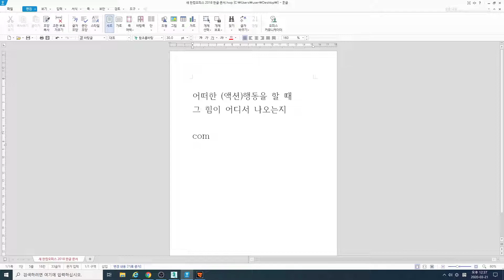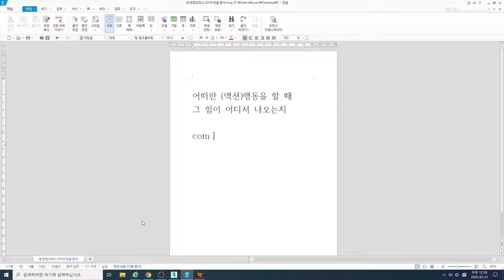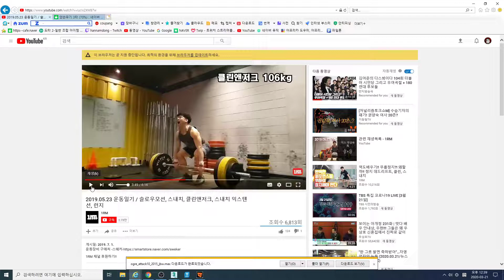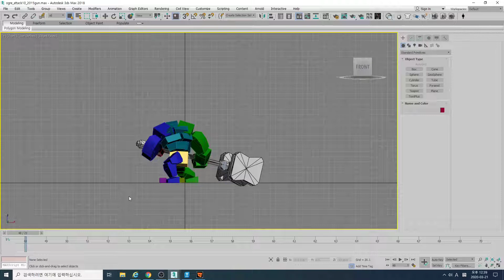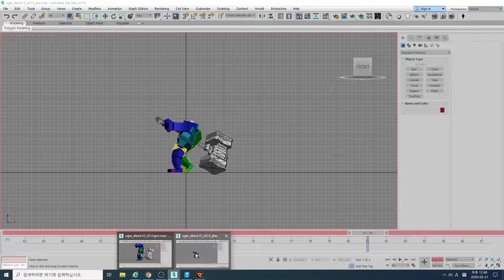[3D MAX]- 힘의 근원지는 어디?!